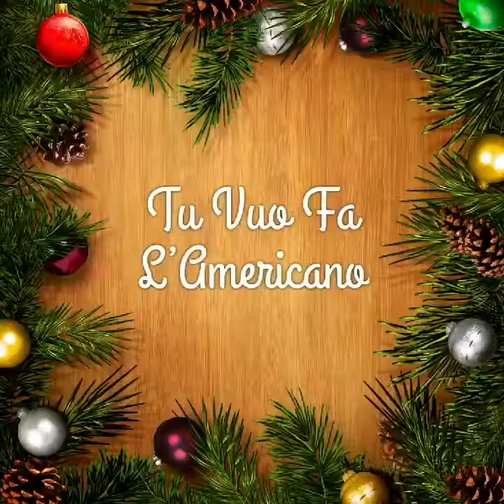The Puppini Sisters - Christmas at the Spiegeltent 2017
Some excerpts of The Puppini Sisters’ show at the Spiegeltent in Bristol, 6th December 2017.